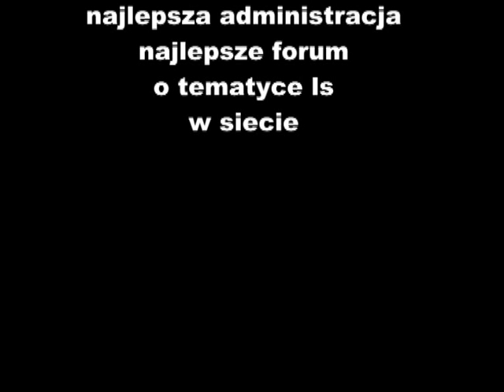żniwa 2010 ls.mpg